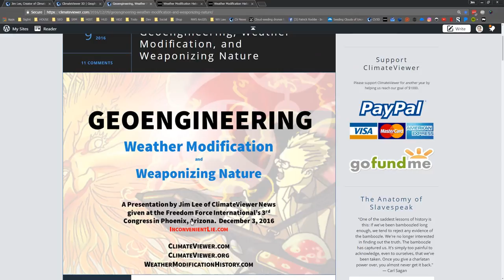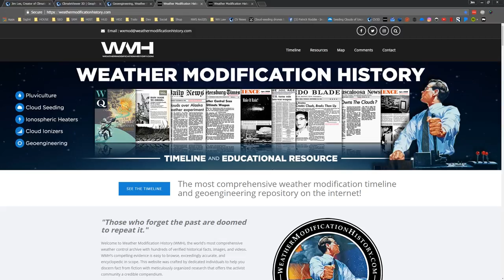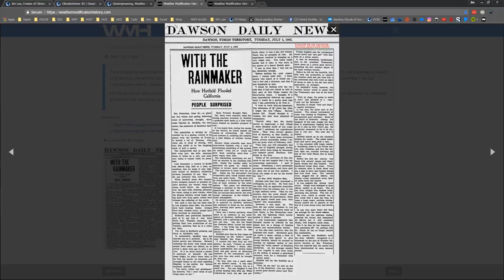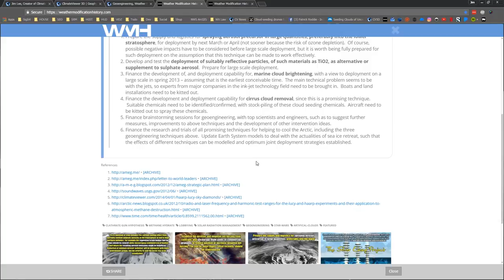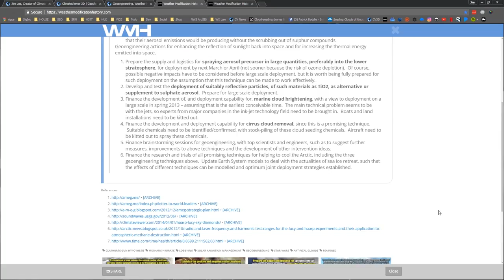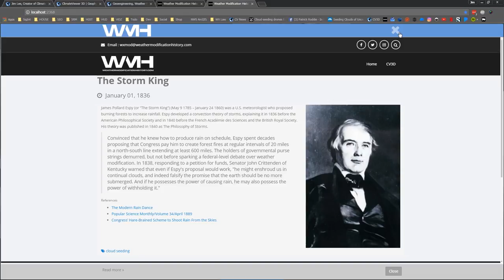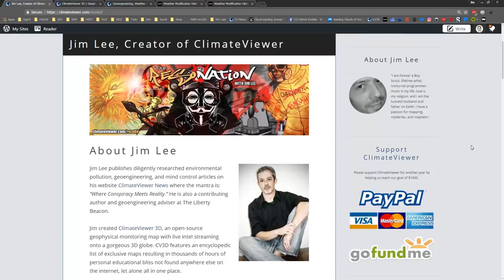Please Support ClimateViewer in 2017